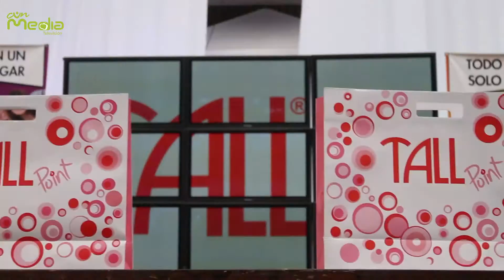Pasarela 18 de Agosto de 2015 en Plaza de las Américas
El pasado sábado 15 de agosto en la plazoleta central del centro Comercial Plaza

de las Américas, la (CUN) acompañó a ‘Imagen Escuela Integral’, que forman

talentos en teatro, televisión, Asesoría de imagen, Glamour y etiqueta, Cuidado

personal y pasarela ofreciendo a los asistentes una pasarela con los mejores

diseños del centro comercial.